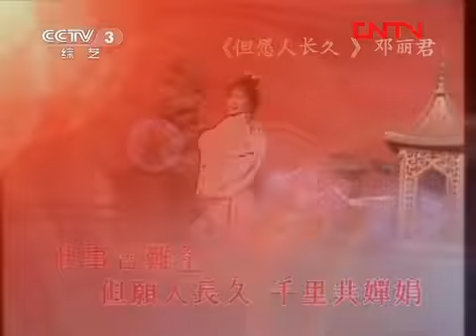《回声嘹亮》 20120329